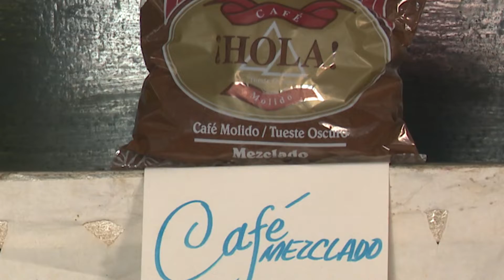¿Cómo marcha la distribución de la canasta familiar normanda en Las Tunas?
¿Cómo marcha la distribución de la canasta familiar normanda en Las Tunas?... ¿Qué novedades trae para este mes de abril?...